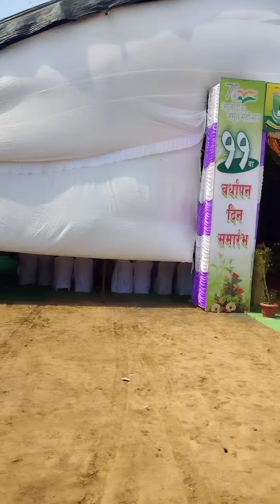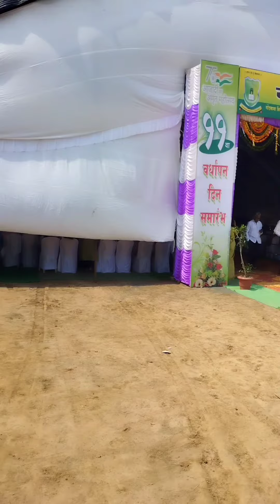11th Anniversary of gondwana# university.#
on 2 october in gondwana university 11th anniversary is celebrated, where many honorable figures were present